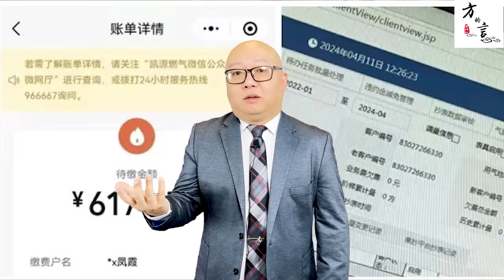中國物價即將迎來“漲價潮”，從這次重慶燃氣事件開始，專家稱有2-3倍的空間（2024-04-24期）